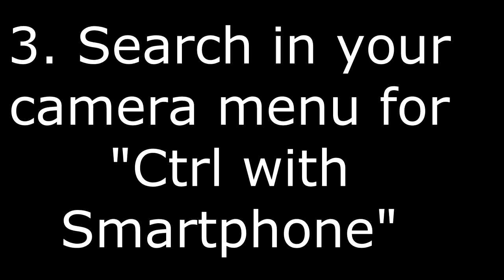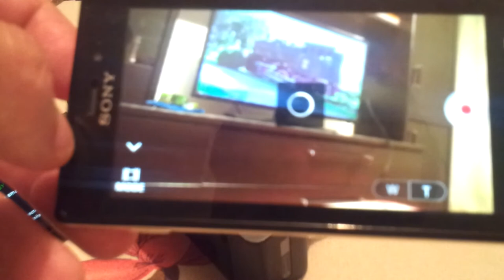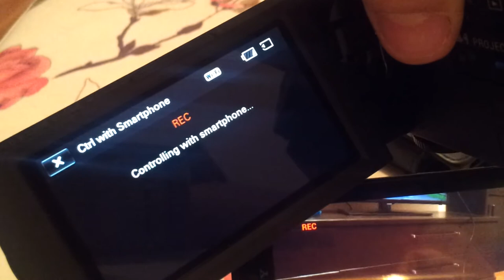How to - Remote control Sony camera with PlayMemories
Quick video on how to remote control you Sony camcorder using your smartphone or tablet.

Phone:
Sony Xperia Sola Mt27i